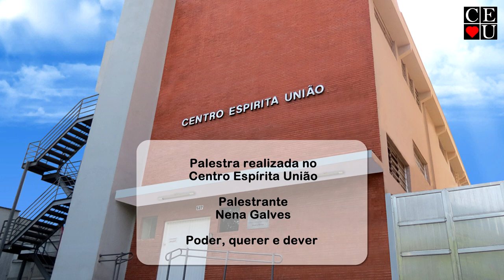Poder, querer e dever, palestra de Nena Galves no Centro Espírita União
Palestrante: Nena Galves
Tema: Poder, querer e dever
Data: 03/10/2016
Tempo: 39:32